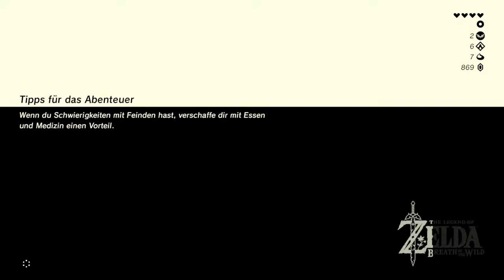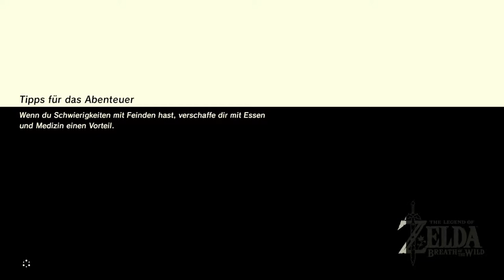Breath of the Wild #46 The Legend of Zelda [Let's Play / Blind]